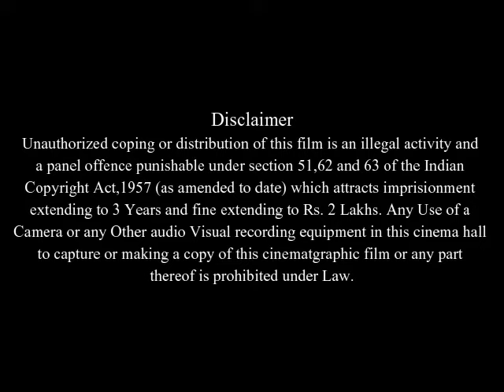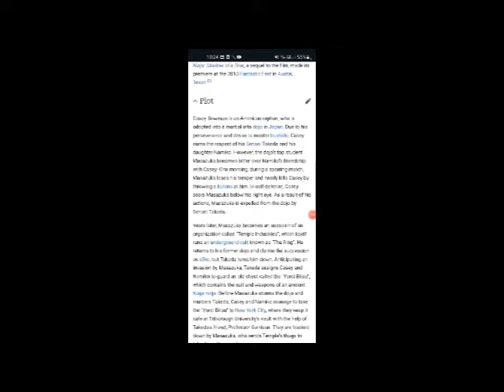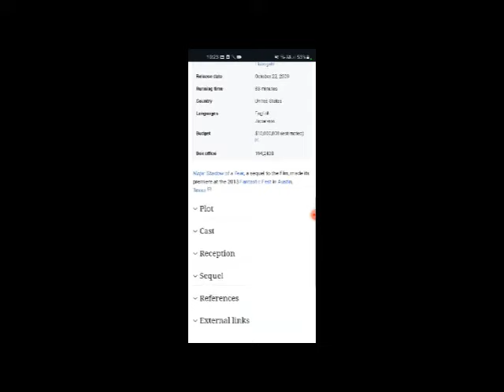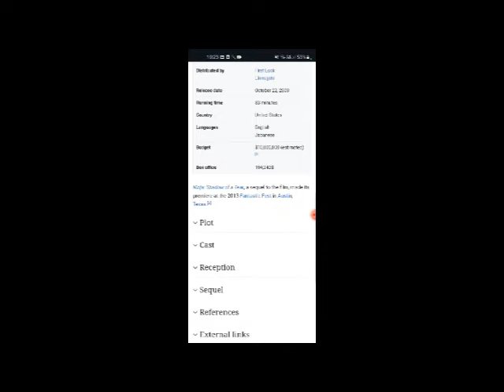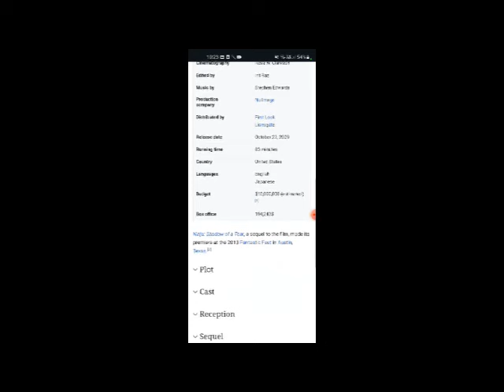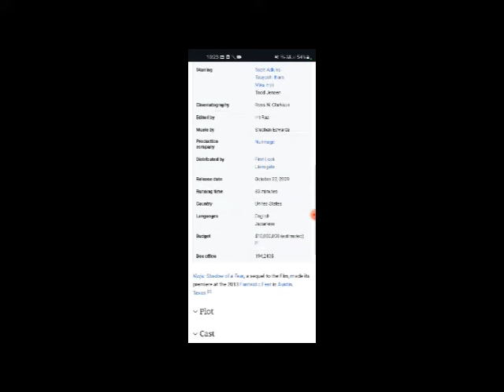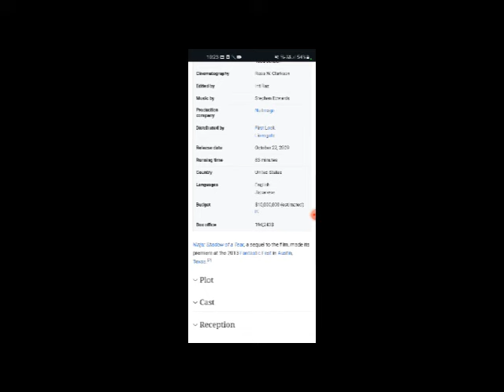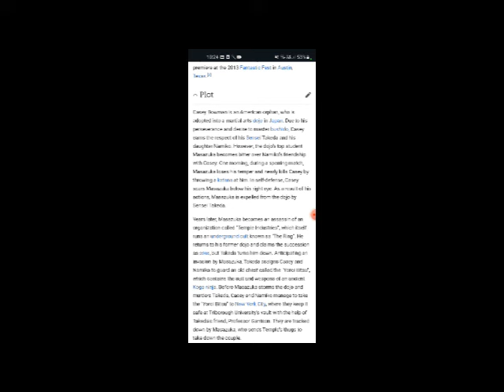Ninja Full Movie Fact & Review in English / Scott Adkins / Tsuyoshi Ihara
In this video we will tell you about fact and review of movie Ninja